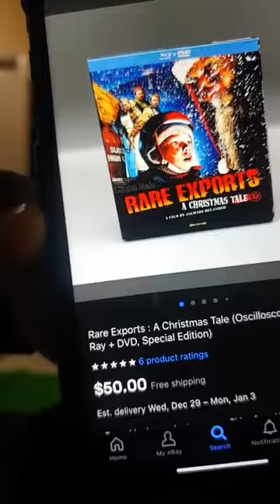Rare Exports Full Movie Review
Randall & Mack with a Merry review of Rare Exports: A Christmas Tale

We discuss this haunting Christmas tale from the land of the original Santa Claus. We also share all the items that will be in our upcoming giveaway. (Giveaway completed already)

Pages to follow:
@roniveesboutique (ornaments on tree)
@retroitis (Thrift Shop)
@hartlessweeb (Manga Hauls)
@mrrandall_radio (Comic Sales & more)
@hottoys05 (Collectible Shop)
@the_book_abyss (Horror Collector)
@funhouse_mask_studios773_ (Custom masks)
@retroplakata (Video Game Shop)
@hybridthrifting (Thrift Shop)